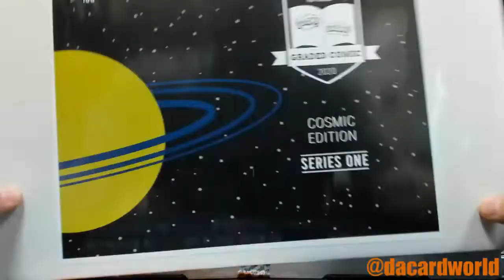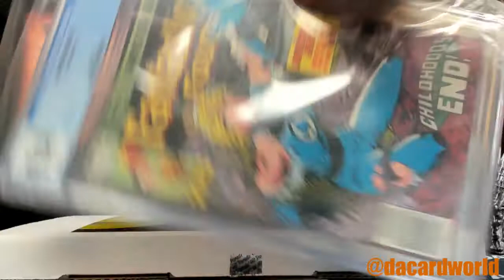Derrick's Hit Parade Graded comic Cosmic edition break